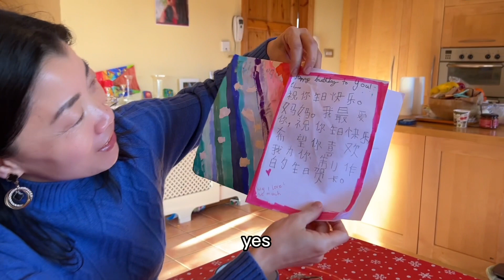中國媳婦過生日，老外第一次送羊絨大衣，上身一看眼都亮了：真美【keke姐的歐洲生活】